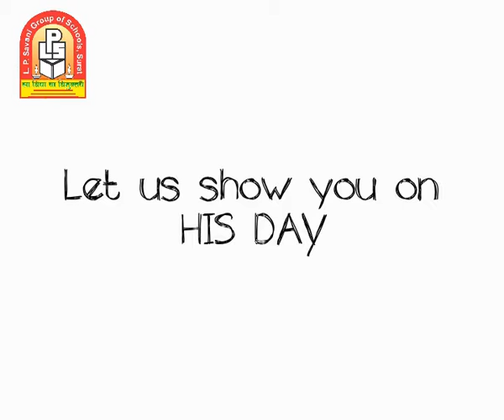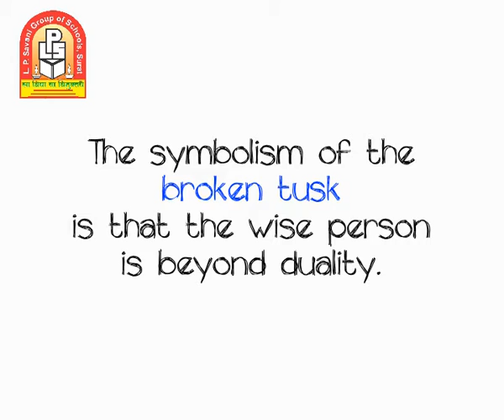L P Savani - Happy Ganesha Chaturthi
Happy Ganesha Chaturthi Film